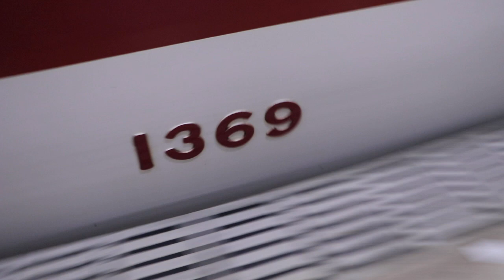近鉄1259系VC69 五位堂検修車庫出場回送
名古屋線・山田線・鳥羽線・志摩線で運用されている明星検車区所属の1259系VC69(C#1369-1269)が、五位堂検修車庫を出場する動画です。
側面乗務員室扉下ハシゴの横のホーム検知装置が更新されています。
動画の内容
00:00　五位堂検修車庫出庫～五位堂駅4番線に入線
01:27　五位堂駅4番線停車中(静止画)
01:42　五位堂駅4番線発車